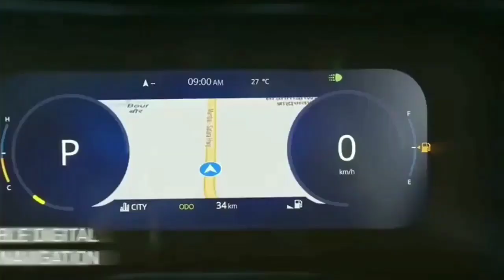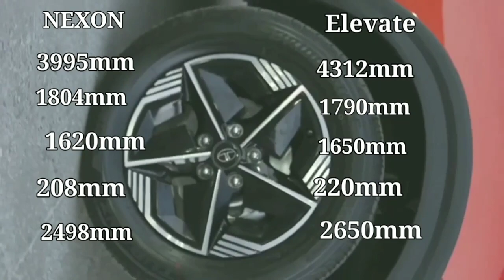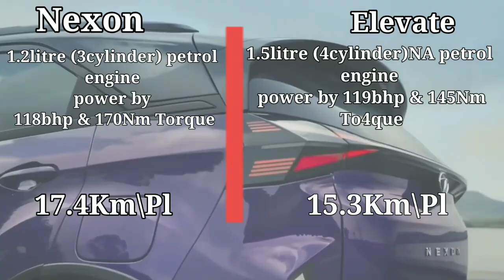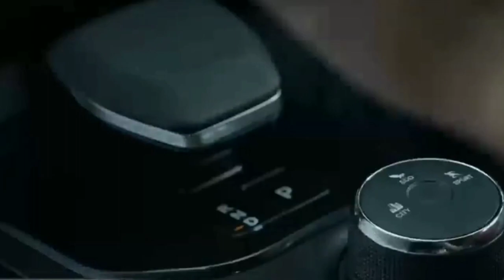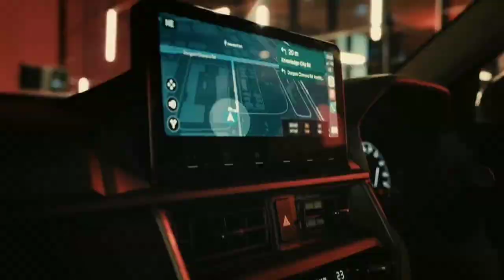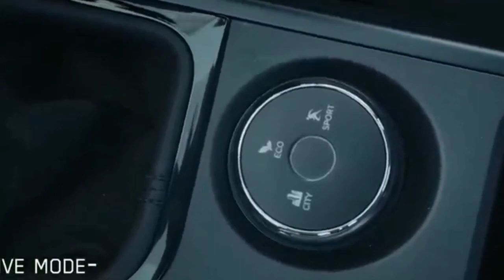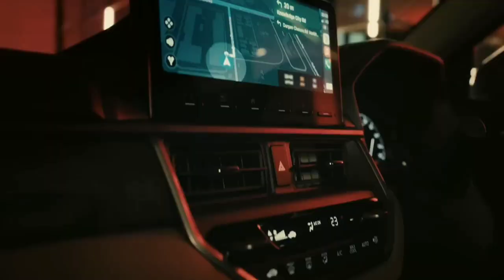new nexon facelift 2023 Vs honda elevate Details review | tata nexon facelift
hii
Mai Hu Saurav Gupta, Welcome To Our Chennal SMART CAR REVIEW

About this video :
Dosto Aaj ke Ham Is Video Mein Baat karne Wale Hain Honda elevate Vs Tata Nexon Facelift
KE bare Mai Ummeed Hai Aapko Ye Video Bahut Pasand Aayegi Thank You So Much .🙂

Topic Cover
• honda elevate
• honda elevate suv
• elevate honda
• tata nexon facelift 2023
• smart car review
• tata nexon 2023 vs elevate
• elevate vs nexon facelift